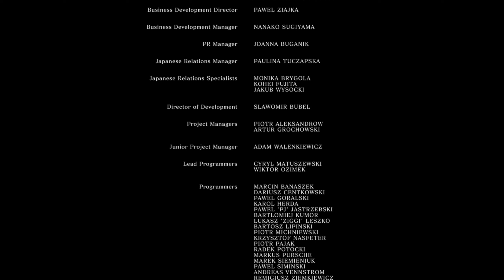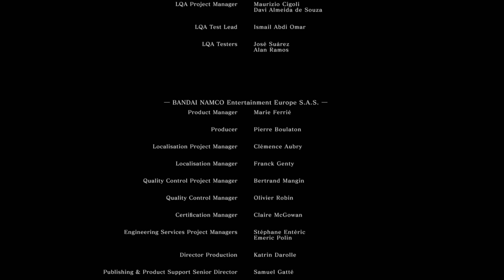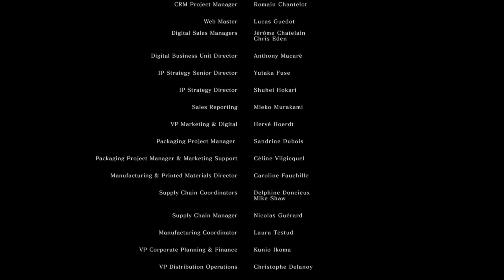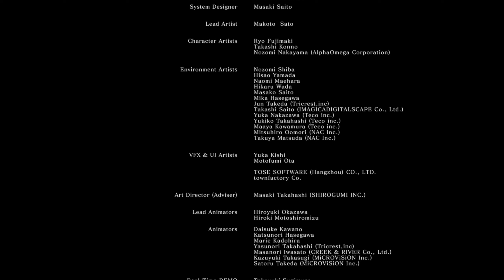Epic duel with Manus, then I set myself on fire: Dark Souls Remastered, Part 13